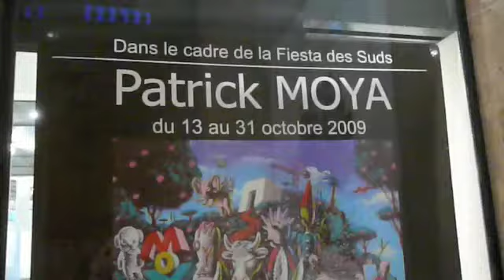20 ans de l'Espace Ecureuil, Marseille, performance Moya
Le 27 octobre 2009, l'Espace Ecureuil de la Caisse d'Epargne de Marseille fêtait ses 20 ans de mécénat artistique  avec une performance de Patrick MOYA.